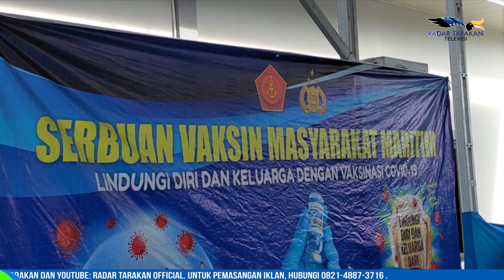LEBIH DARI 6 RIBU MASYARAKAT MARITIM TELAH DIVAKSIN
KBT LANTAMAL XIII TARAKAN VAKSIN DOSIS KEDUA

LANTAMAL XIII TARAKAN KEMBALI MELAKSANAKAN VAKSINASI DI KLINIK KESEHATAN LANTAMAL XIII, NAMUN VAKSINASI YANG BERLANGSUNG PADA SELASA 10 AGUSTUS INI DIBERIKAN UNTUK DOSIS KEDUA. SASARAN VAKSIN DOSIS KEDUA PUN DIBERIKAN KEPADA KELUARGA BESAR TNI (KBT) DAN MASYARAKAT UMUM.